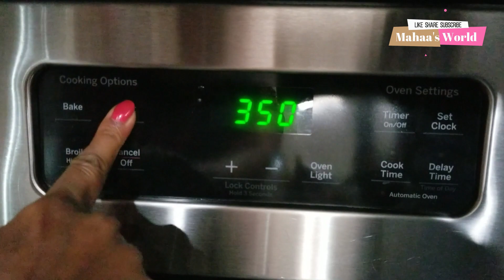If you eat this laddu it will help in weight loss, hair growth, good health&skin | No ghee No Sugar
Hello Friends in today's video I'll show you how to make very easy, tasty and nutritious recipe with just few ingredients and without milk, sugar, ghee and milk powder.

Weight loss recipe | healthy recipe | FlaxSeed ladoo | Ladoo for hair growth | Flax seeds ladoo | Nutritious ladoo | Nutri ladoo | wow emi ruchulu
easy snacks recipe | Snacks recipe 10 minutes | Evening snacks recipe | Healthy Breakfast recipe